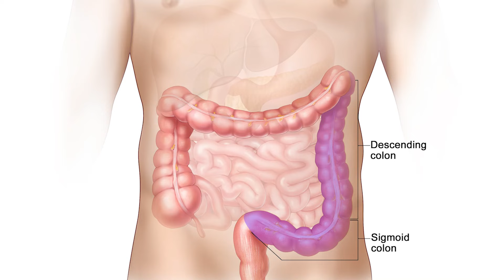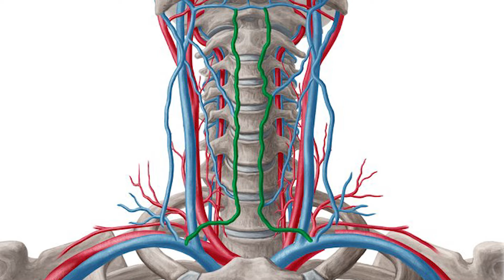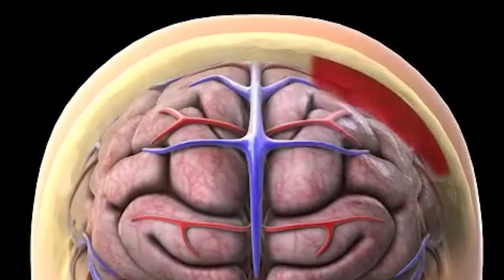ER Doctor REACTS to The Last of Us (TV Show)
ER Doctor Jordan Wagner is back with ER doctor reacts to The Last of Us injuries and medical scenes from the THE LAST OF US HBO Max. Doctor Wagner, a real life emergency physician breaks down injuries in this The Last of Us reaction. Real doctor reacts to the last of us battle and fight scene injuries from The Last of Us series. Doctor Jordan Wagner watches and reacts to best of The Last of Us before the release of The Last of Us episode 8 in this The Last of Us review and The Last of Us breakdown.

The Last of Us is an American post-apocalyptic drama television series created by Craig Mazin and Neil Druckmann for HBO. Based on the 2013 video game developed by Naughty Dog, the series is set in 2023, twenty years into a pandemic caused by a mass fungal infection, which forces its hosts to transform into zombie-like creatures and collapses society. Today a real doctor will be watching and reacting to The Last of Us for the first time in this TV show reaction after watching the last of us trailer and reacting to the last of us gameplay from The Last of Us 2 and The Last of Us Part 1. Doctor Wagner, a real-life emergency physician from Experts React Gamology ER Doctor rates battle wounds in The Last of Us. Some of The Last of Us best moments from The Last of Us Episode 2 Infected, The Last of Us Episode 3 Long, Long Time, and The Last of Us Episode 5 Endure and Survive. Do you watch the last of us full episode? If you want Dr. Jordan Wagner to continue making this doctor reaction series and video game reaction series on Gamology please give this video a like and leave a comment on which TV show or medical memes or just funny memes you'd like for him to review next.

Twenty years after a fungal outbreak ravages the planet, survivors Joel and Tess are tasked with a mission that could change everything. The series follows Joel (Pedro Pascal), a smuggler tasked with escorting the teenage Ellie (Bella Ramsey) across a post-apocalyptic United States. Guest stars include Nico Parker as Joel's daughter Sarah, Gabriel Luna as Joel's younger brother Tommy, Merle Dandridge as resistance leader Marlene, and Anna Torv as Joel's smuggler partner Tess.

LINKS & REFERENCES:

The Last of Us | Official Website for the HBO Series

The Last of Us | Amazon Prime